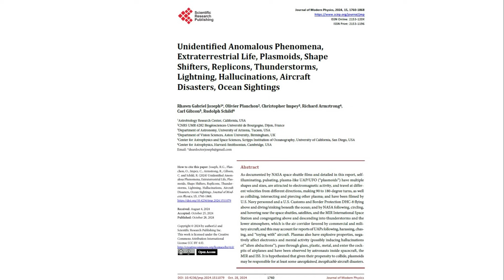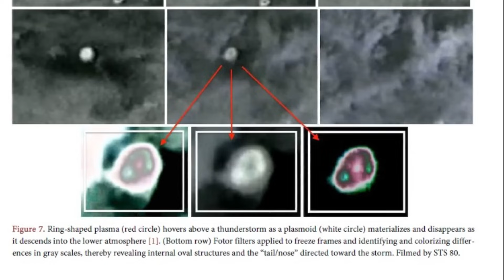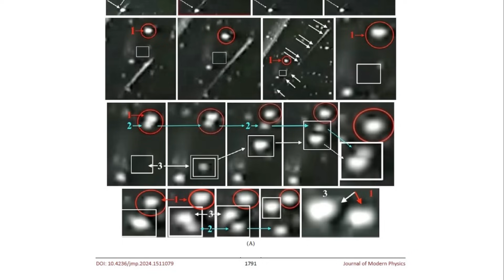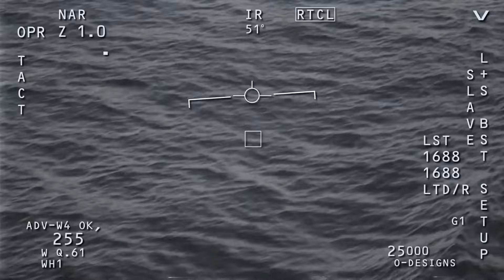UAP Are Actually Living Plasma Entities According to New Harvard Study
UAP phenomena might not be metallic spacecraft from other worlds, but something far more extraordinary: plasmoids, a fourth domain of life based on pure energy rather than carbon. A groundbreaking 109-page study published in the Journal of Modern Physics, involving scientists from the University of Arizona and Harvard Smithsonian Center for Astrophysics, proposes that these electromagnetic entities could represent an entirely different form of consciousness that has existed alongside us for centuries.
These plasmoids demonstrate remarkable capabilities including hypersonic movement, instantaneous directional changes, luminosity control, and even replication behaviors. From John Glenn's 1962 observations to recent USS Omaha footage, credible witnesses have documented these energy-based life forms that may feed on electromagnetic activity from thunderstorms and could potentially have catalyzed the formation of biological life on Earth through complex ionic chemistry processes.

Timestamps:
00:00 Introduction to UAP Plasmoid Theory
01:28 Scientific Analysis of Plasmoid Phenomena
02:08 Documented Abilities and Behaviors
02:23 Hunter Plasmoids and Energy Cannibalism
02:40 John Glenn and Apollo Mission Sightings
03:37 Military Pilot Encounters and Foo Fighters
04:26 Scientific Basis for Plasmoid Existence
05:38 Earth's Electromagnetic Circuit Connection
06:01 Philosophical Implications of Energy Life
06:29 Quantum Consciousness Theory Connection
07:23 Future Scientific Investigation Directions

⚠️ This video is entirely written, edited, and produced by me in an original way. For practical reasons, I used a synthetic voice, but nothing is automated: every concept comes from my dedication, my research, and a profound passion for science.